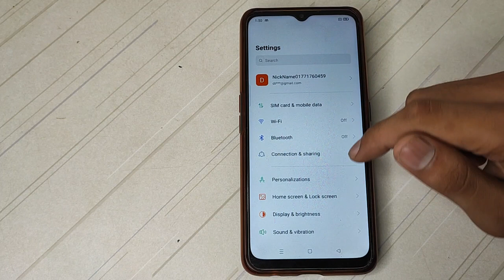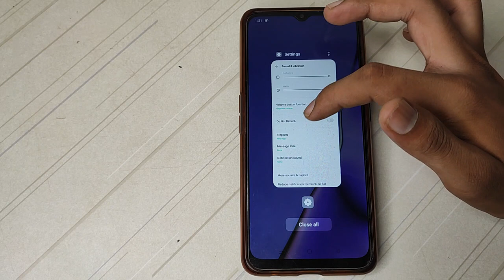How to change Ringtone Oppo A9